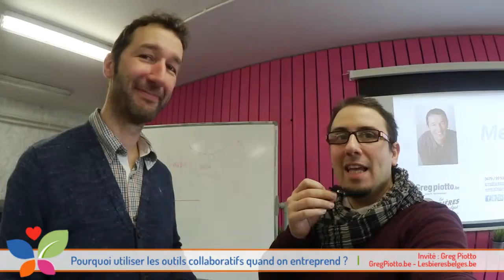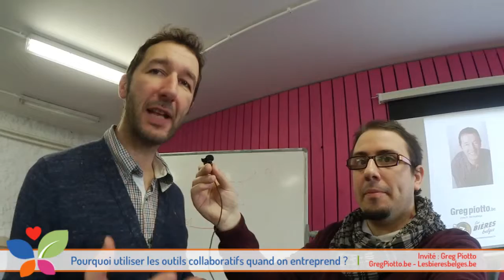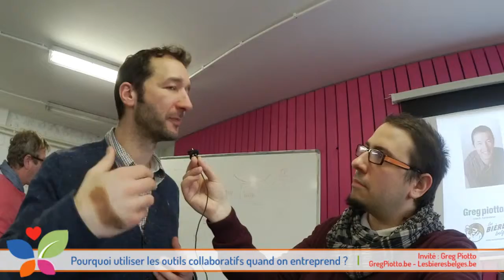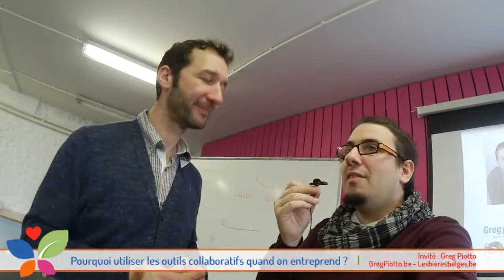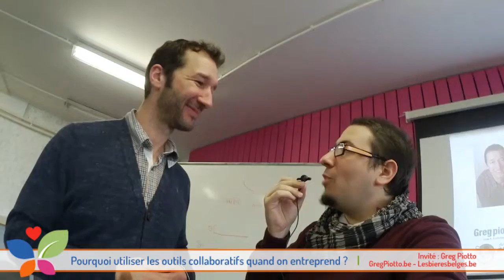Les outils collaboratifs lorsque l'on entreprend - Greg Piotto Interview spontanée :D